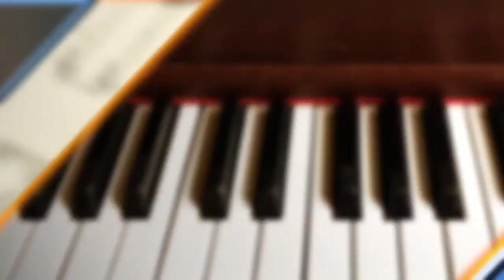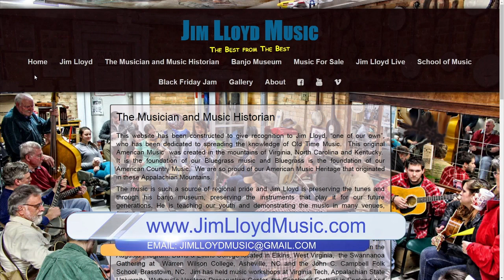Harvester Performance Center Stage: Jim Lloyd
Banjo Player and Music Historian Jim Lloyd is here to talk about his life as a music historian, his new album coming out, and to perform a new song on the Harvester Performance Center Stage!